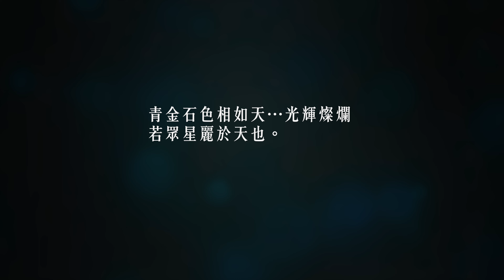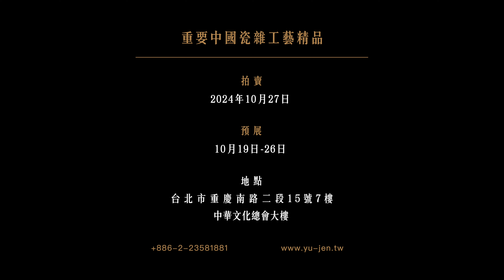清乾隆 青金石積翠亭御題詩山子｜台北宇珍2024年10月27日秋拍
宇珍2024秋拍【重要中國瓷雜工藝精品】
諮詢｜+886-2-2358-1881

本次「重要中國瓷雜工藝精品」專場，項目涵蓋瓷器、玉器、銅鎏金佛、景泰藍、銅器、竹木雕、雜項、書畫、日本藝術、翡翠等，共計199件佳品。

封面作品清乾隆〈青金石積翠亭御題詩山子〉，出自倫敦佳士得2009年春拍、珍寶閣收藏、亞洲重要私人收藏。山子取整料碩厚青金石琢製，依循原石造型順勢雕琢為山子，色澤蔚藍濃豔，帶有金星紋理。山頂鐫御題詩〈積翠亭〉，將山水名勝立體化發揮淋漓，為傳世罕見的宮廷青金石山子佳作。

封底作品清乾隆〈琺瑯彩黃地紅彩雙龍戲珠橋耳三足爐〉，出自英國 George Horan、英國 Professor R.W. Jackson、紐約佳士得1993年秋拍及台灣重要私人收藏，並於1936年展覽於英國曼徹斯特藝術博物館。爐瓷胎，胎體緊密細緻，以帝王專屬黃地紅彩龍紋裝飾，釉光深邃柔和，為乾隆官窯瓷器及皇室几案清賞之上品。

此外，本場更精采呈獻一批分別出自吳權博士與吳蓮伯博物院收藏、日本千石唯司收藏、紐約 E & J FRANKEL 收藏、何鴻卿爵士收藏等傳承有序、來源顯赫的古樸青銅器佳品；另有駕堂收藏「曉芳窯」佳瓷及「台灣 50 美術館」之日本藝術佳藏，盡現精緻絕妙的美學魅力。

拍賣：10月27日（星期日）
東瀛秘藏：久手堅憲二中國藝術瑰寶 IV｜2:00
盛世琳瑯：中國玉器精粹｜2:30
掌中珍玩：中國鼻煙壺蓄藏｜3:00
御苑風華：紐約重要金融家珍藏 II｜3:30
重要中國瓷雜工藝精品｜4:00

預展：10月19-25日上午10:00至下午6:00
10月26日上午10:00至下午4:00

地點：台北市重慶南路二段15號7樓 (中華文化總會大樓)
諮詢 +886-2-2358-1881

地點：台北市重慶南路二段15號7樓
(中華文化總會大樓)

Yu Jen Taipei 2024 Autumn Auctions
Fine Chinese Ceramics & Works of Art